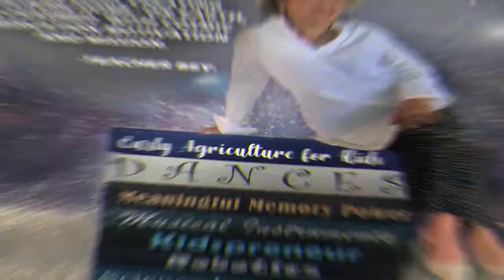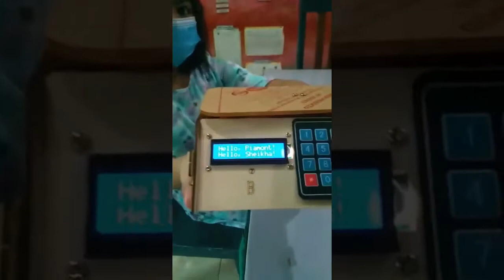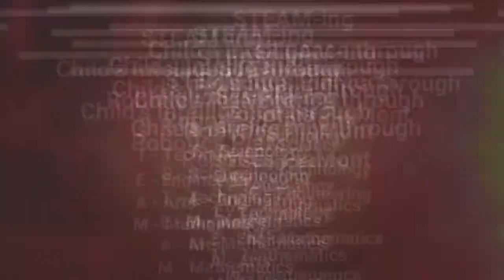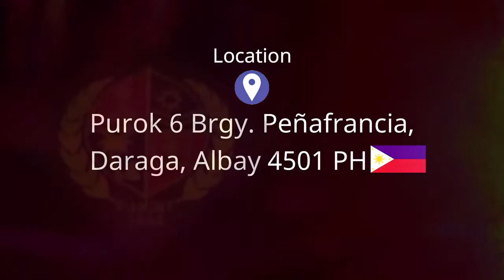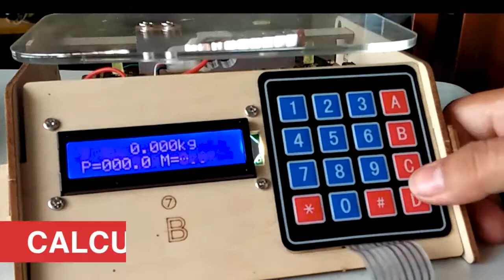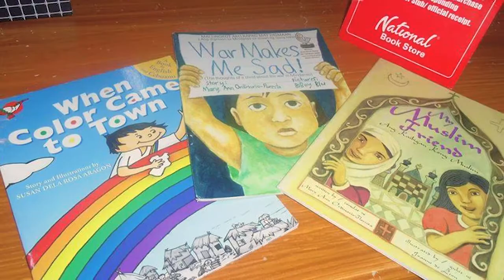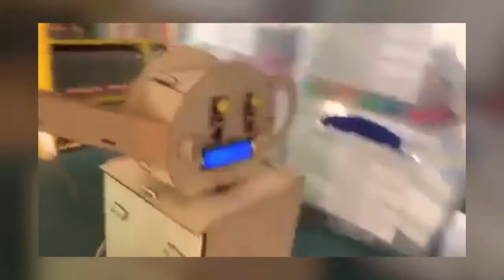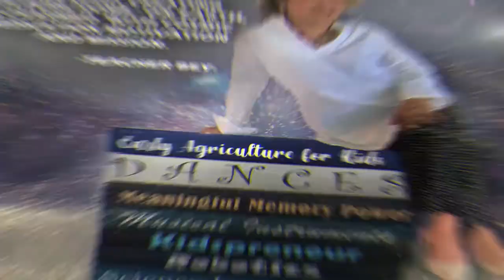PIAMONT SCHOOL LEADS🔴🟢: CHEERS, TEACHER BEY 38 - Arts and Robotics with Sir Jou Sung A. Jung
Cheers, Teacher Bey is a program of PiaMont Science Oriented School for Kids; and PiaMont Peñafrancia Science Oriented School Foundation, Inc. (Philippines) that may inspire school administrators, teachers, students, parents, and school communities in the world.

Special guest:
Jou Sung A. Jung (Robotics Instructor)

Thanks to:
Maria Aveline Averilla, "Teacher Bey" (Anchor-Producer)
Timothy Inobio (Co-anchor)
John Manzanilla (Multimedia Artist)